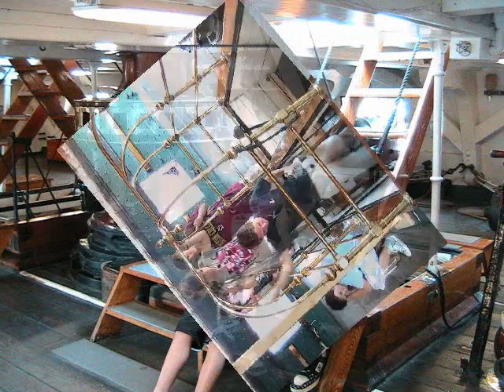BAE 3 USS Constitution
Students in the BAE Summer Program visit the USS Constitution and take a ferry across Boston Harbor in June 2008.